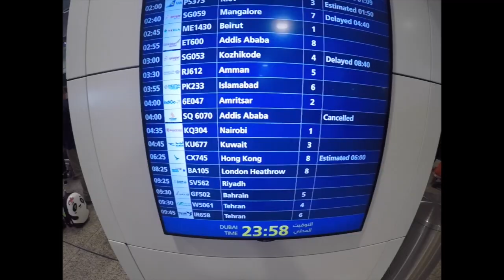Climbing Flatiron at the Superstitions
Climbing Flatiron in Apache Junction, Arizona.